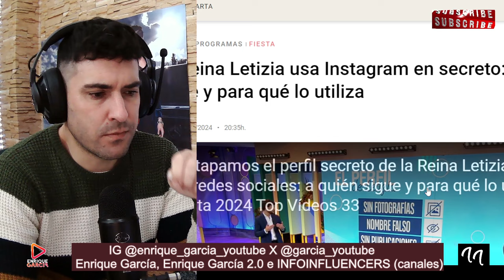¡PILLADA! LA REINA LETIZIA SE COMUNICA POR INSTAGRAM CON JAIME DEL BURGO, CON PERFIL FALSO